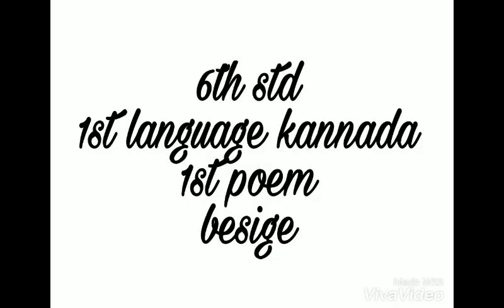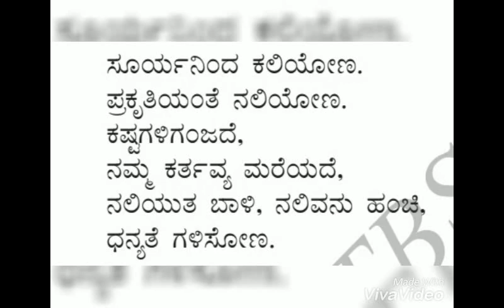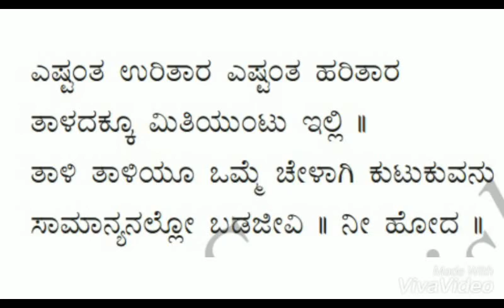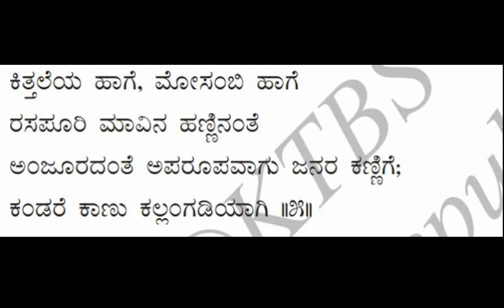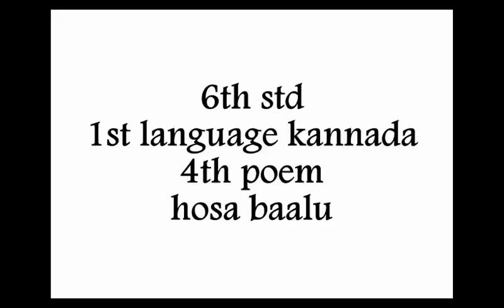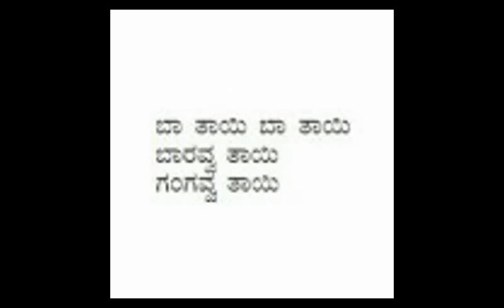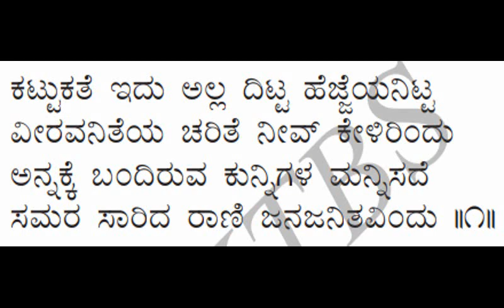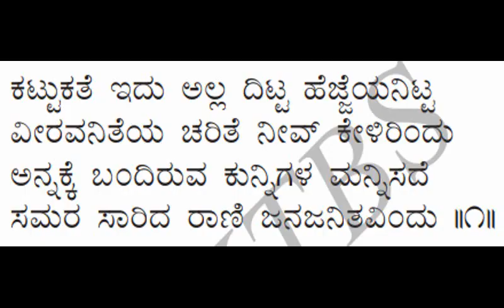6th std | new syllubus 2017 | 1st language kannada | all in 1 poem (1 to 8) |lyrical video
6th std |1st language kannada | all in 1 poem (1 to 8) |lyrical video

Topics:

1. besige
2. mangala grahadalli putti
3. nee hoda marudina
4. magu mathu hannugalu
5. hosabaalu
6. gangavva thaayi
7. hrudaya vachanagalu
8. kittura kesari